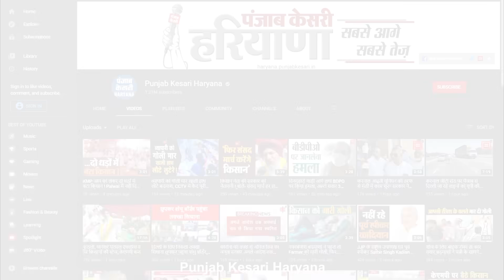समझिए क्या है Black Fungus, कैसे फैलता है... कैसे बचा जा सकता है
नेत्र विशेषज्ञ से जानिए क्या है ब्लैक फंगस, कैसे बचें, जानिए कैसे फैलती है जानलेवा बीमारी ब्लैक फंगस, नोडल अधिकारी डॉ. जगजीत सिंह ने बताया कैसे बचें, नमी में ज्यादा पनपती है ब्लैक फंगसः डॉ जगजीत